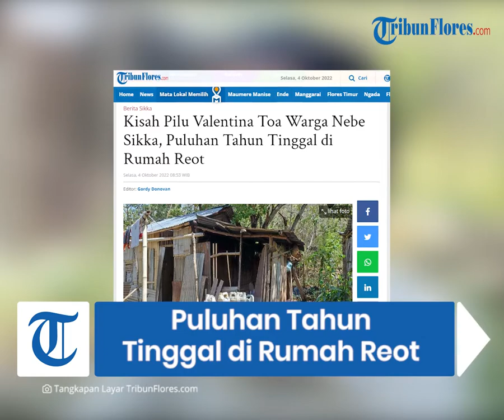Kisah Pilu Valentina Toa Warga Nebe Sikka, Puluhan Tahun Tinggal di Rumah Reot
TRIBUNFLORES.COM, MAUMERE- Usia senja bagi sebagian orang merupakan waktu untuk beristirahat dan menikmati masa tua bersama keluarga.

Namun tidak bagi Valentina Toa (57) warga RT: 005 RW: 002 Dusun Blawuk B, Desa Nebe, Kecamatan Talibura, Kabupaten Sikka, NTT.

Artikel ini telah tayang di Tribunflores.com dengan judul Kisah Pilu Valentina Toa Warga Nebe Sikka, Puluhan Tahun Tinggal di Rumah Reot,

Penulis : Arnold Welianto
Editor : Gordy Donofan
VP : Tian Kedoh